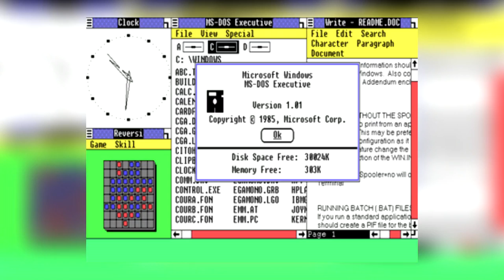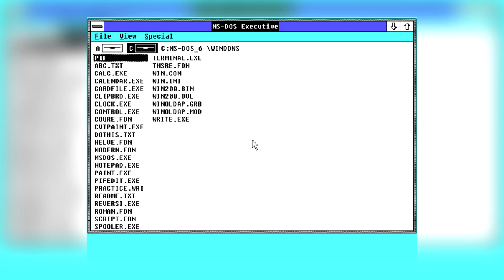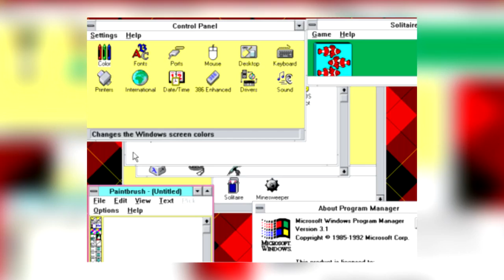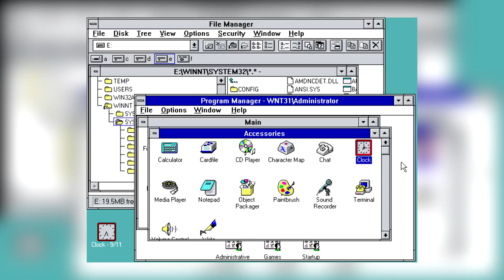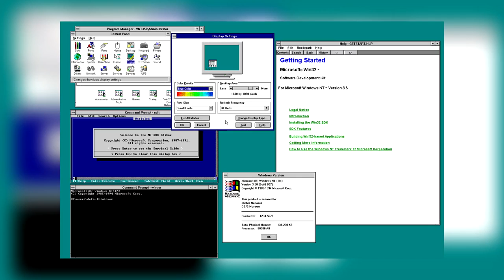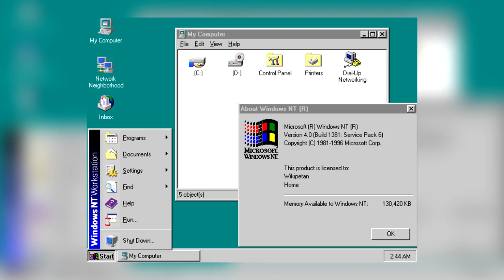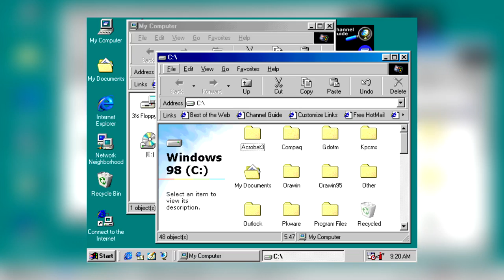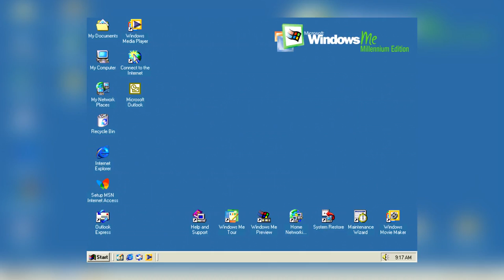Istoria Windows - De la Windows 1.0, la Windows ME